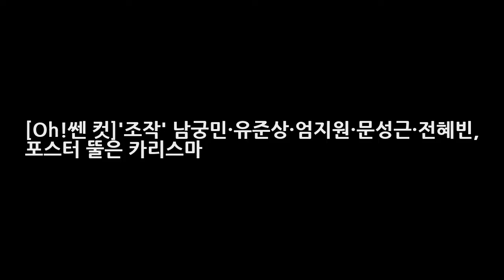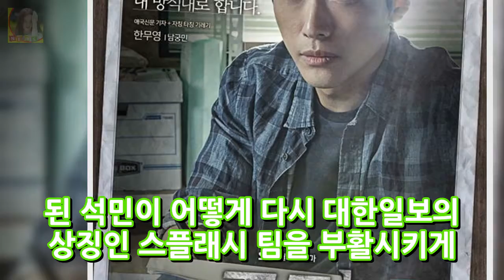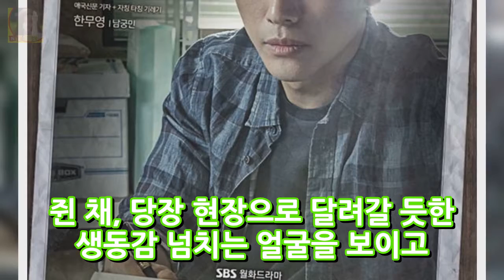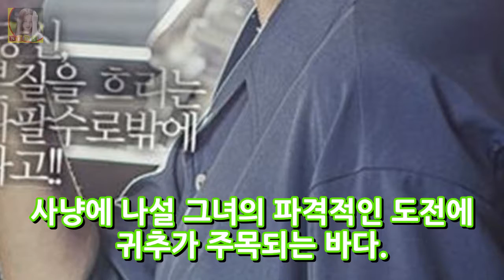[Oh!쎈 컷]조작 남궁민·유준상·엄지원·문성근·전혜빈 포스터 뚤은 카리스마 DKO 뉴스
OSEN=박판석 기자] 화제의 드라마 SBS 새 월화드라마 조작(극본 김현정 연출 이정흠)이 남궁민 유준상 엄지원 문성근 전혜빈 등 주인공 5인의 캐릭터 포스터를 공개 얼마 남지 않은 본 방송에 대한 관심과 기대를 뜨겁게 고조시키고 있다. 오늘(13일) 조작 제작진은 주인공 남궁민 유준상 엄지원 문성근 전혜빈의 5인 5색 캐릭터 포스터를 공개했다.
안젤리나 졸리 새 영화 말레피센트 언급 우리는 고전적인 것을 존중한다.  DKO 뉴스:

© My video is in accord